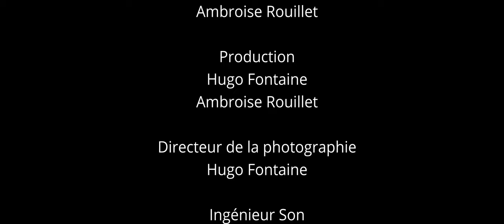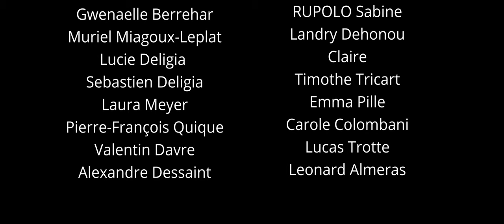HEXARAN - SHORT FILM - VOSTEN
Synopsis :

In a context of chaos, a father worries about his son's health during a long journey of exile. In need of resources, they decide to make a stopover in a visibly abandoned house...

Director
Ambroise Rouillet

Actors

In the role of Armand
Léo Reynaud

In the role of Carl
Romain Grésillon

In the role of Diego
Liam Poette

In the role of Lola
Louna Lobbrecht

Scenario
David Blanchet
Ambroise Rouillet

Production
Hugo Fontaine
Ambroise Rouillet

Hugo Fontaine

Sound Engineer
Florian Buchet

Editing
Hugo Fontaine
Ambroise Rouillet

Camera Assistant
Louis Viau

Head Electro
Louis-Baptiste Hugeux

Electro
Jules Colombani

Artistic Director
Ambroise Rouillet
David Blanchet

Script
David Blanchet

Set Photographers
Emma Pille
Gwenaëlle Berrehar

Sound Design
Ambroise Rouillet

Composition
Louis-Baptiste Hugeux

Calibration
Hugo Fontaine

Acknowlegments
Pictanovo
L'Escabo
Amande Chatelain